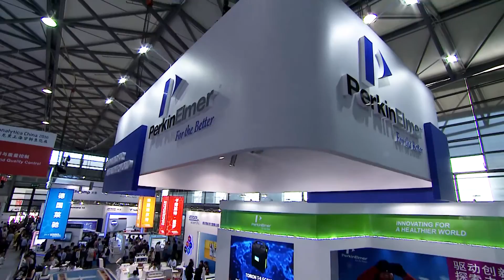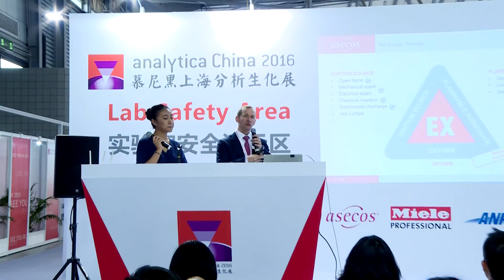analytica China 2016 Overall Impressions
Our video will give you exciting insights into the world of analytica China: Experience impressions and innovations of the hustle and bustle at analytica China.